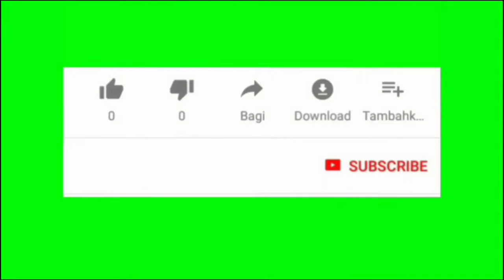Tak berjudul 99 1080p